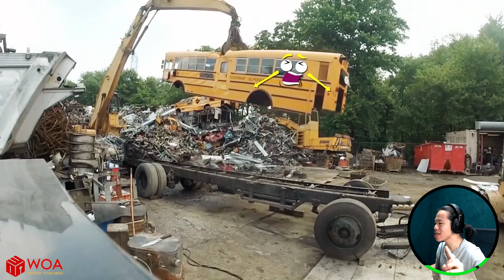Experimento: coca cola VS mentos | Situaciones divertidas | Doodles en Español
Ver más:
Woa Doodles: WoaDoodles
WoaDoodland: WoaDoodland